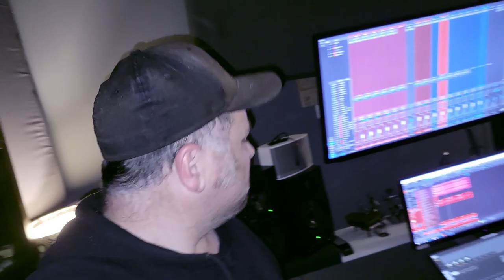Toilet Seat of Gold - Official Music Video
Ive built my new studio and finally started using it. This is a song i wrote from an idea i had that turned into something special. Big V playing all parts and having a crack at vocals. Written and recorded in about 11 hours start to finish, including the mix and silly video. I absolutly love toilet humor so this song is the result. I hope you get a laugh out of it. I had a blast creating it.